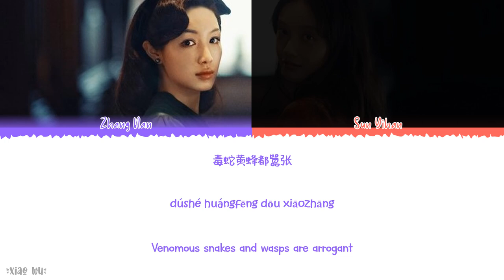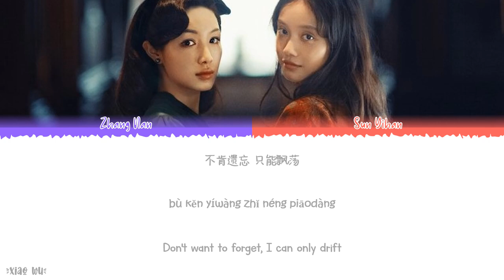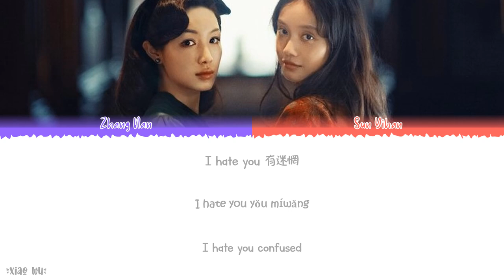Love Is True,Hate Is Deep 爱多真, 恨多深-Zhang Nan张楠 & Sun Yihan孙伊涵)《Couple Of Mirrors 2021 OST》《双镜》Lyrics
Year released: 2021
Song Title: Love Is True,Hate Is Deep (爱多真, 恨多深)
Artist: Zhang Nan (张楠) & Sun Yihan (孙伊涵)
Soundtracks: 《Couple Of Mirrors 2021 OST》《双镜》

Chinese|Pinyin|English Lyrics